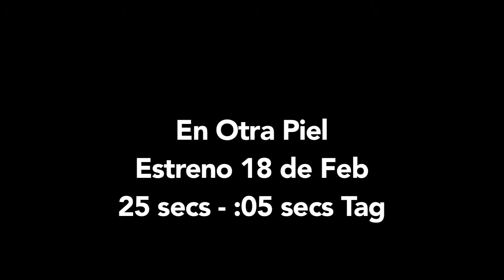En Otra PielEstreno 18 de Febrero 25 secs 5secs tag